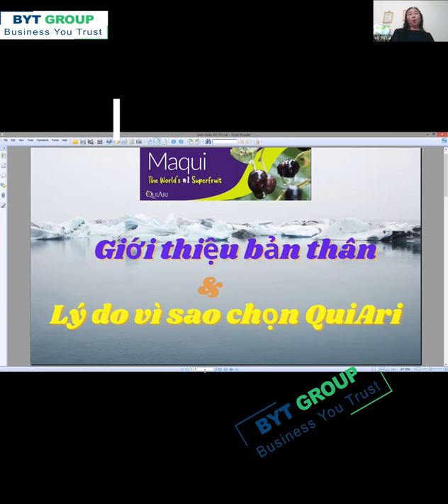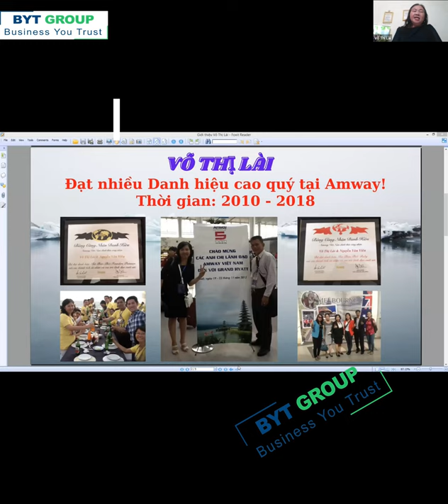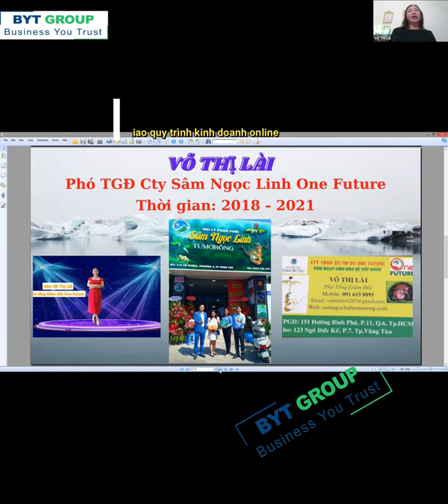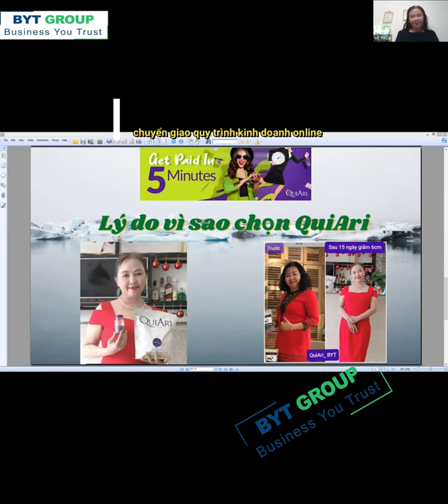QuiAri_Gặp gỡ các leader quốc tế